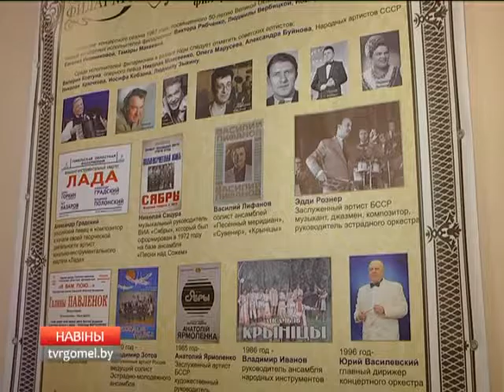Выставка "Музыкальный акцент"